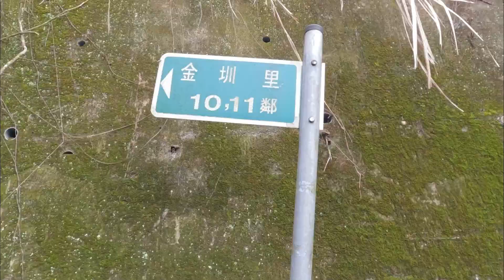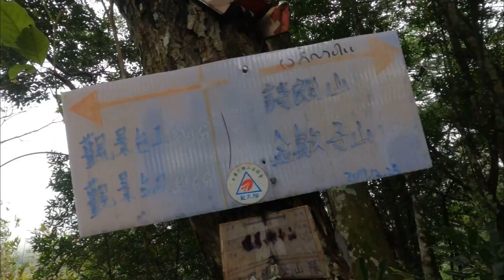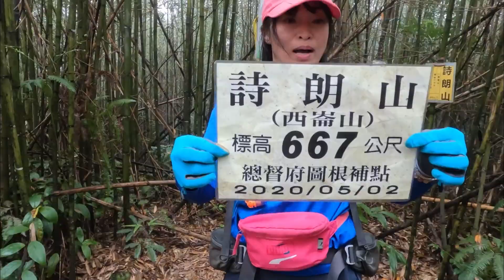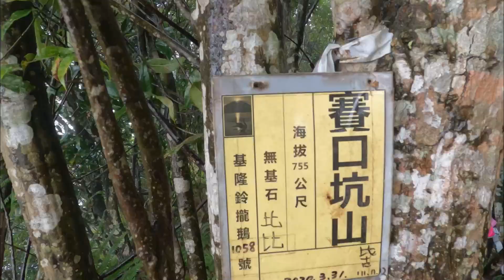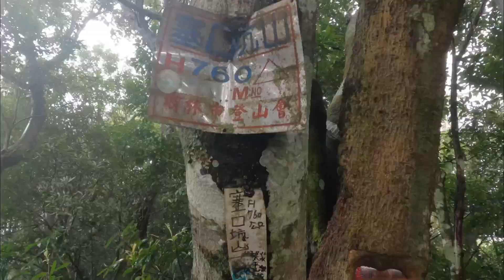新北三峽金詩塞內O型走-金敏子山/詩朗山//塞口坑山/內金敏山-2023/1/15